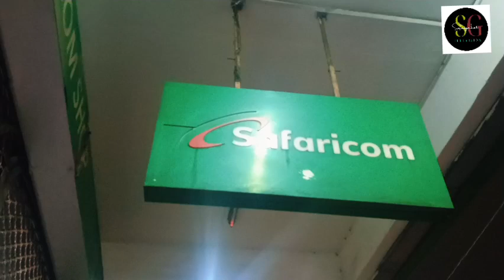VERY SAD SEE HOW THUGS BREAK SAFARICOM SHOP AND STEALS MILLIONS OF PHONES AND MONEY IN MAANDANO